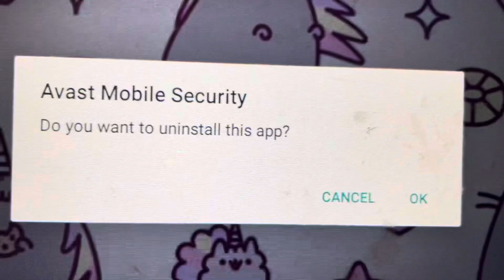Roblox Error Code 769 Fix